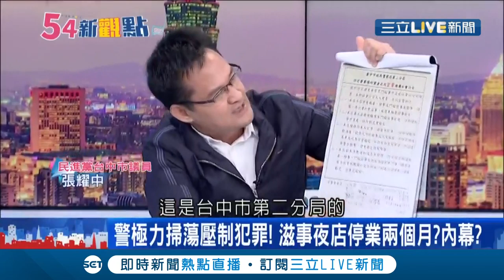54新觀點精選 台中拚治安！ 警察"防空演習"酒店自保術...酒店業者現場揭密！│黃倩萍主持│【54新觀點經典回味】20191106│三立新聞台